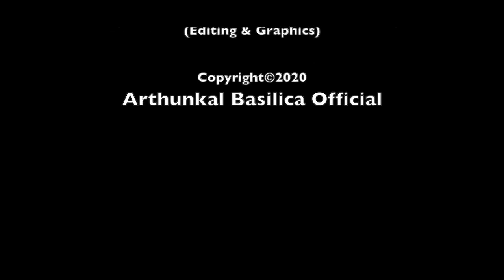count down 30 days for St. Sebastian feast, Arthunkal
St. Andrews Basilica, Diocese of Alleppey